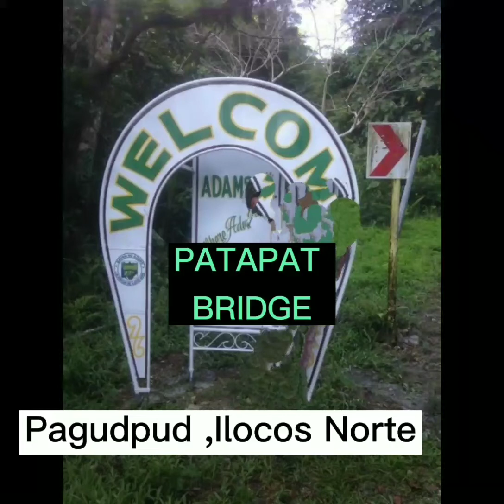PATAPAT BRIDGE Pagudpud,Ilocos Norte (Philippines 4th longest bridge)